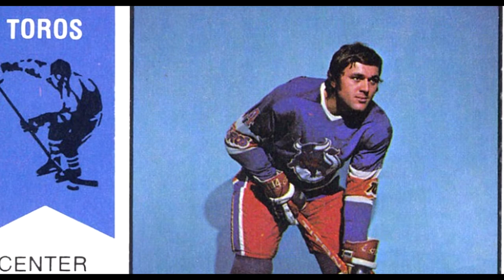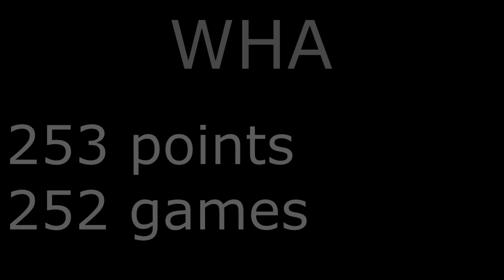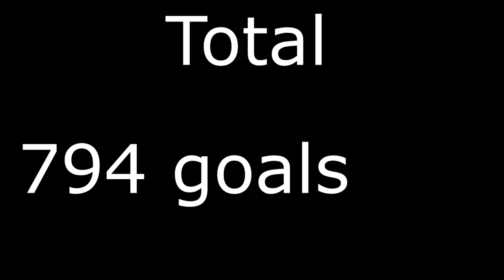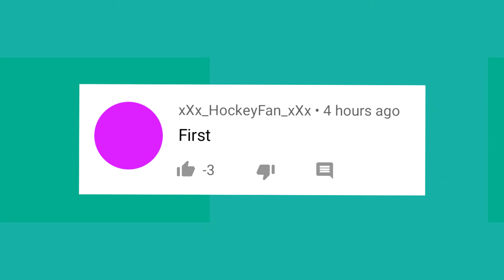Václav Nedomanský | Big Ned | BackCheck to History #1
STATS:
NHL: 122 G, 156 A, 278 P in 421 GP (he was 35-40 y.o.)
WHA: 135 G, 118 A, 253 P in 252 GP
National team: 80 G, 39 A, 119 P in 93 GP
Czechoslovak league: 354 G, 180 A, 534 P in 388 GP
1972 world champion (4 silver and 3 bronze medals)
Silver (Grenoble 1968) and bronze (Sapporo 1972) from the Olympics